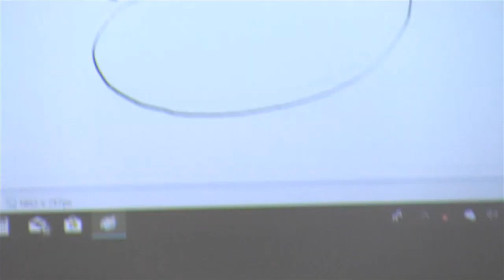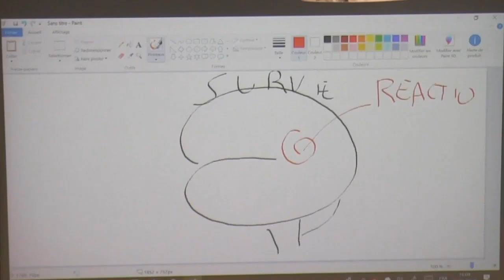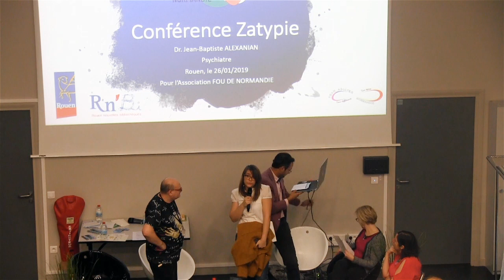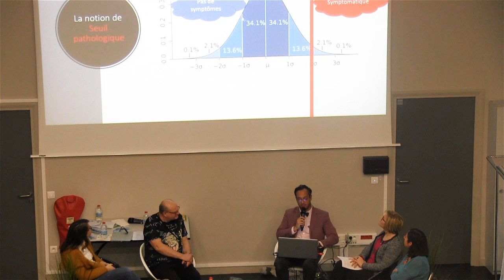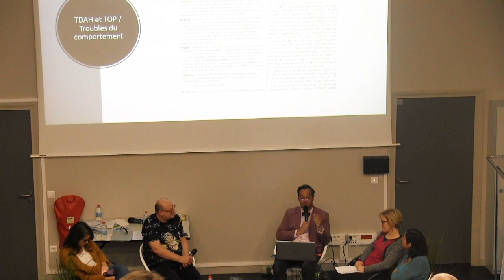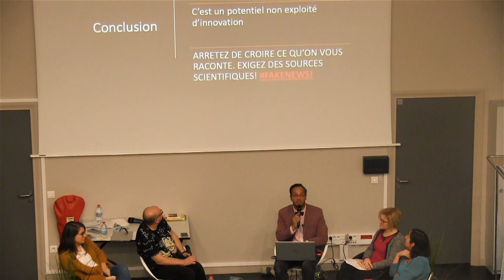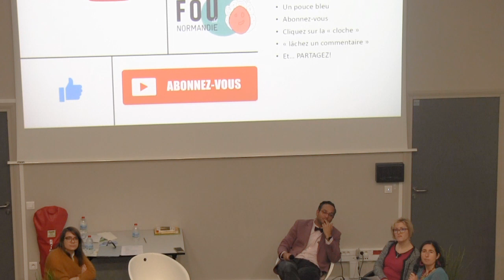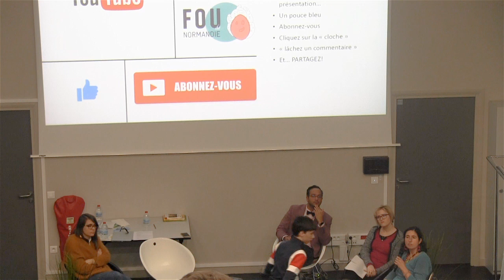Conference TDAH adulte - Bibliothèque Simone-de-Beauvoir-Rouen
Suite à la conférence gesticulée "Bienvenue en Zatypie", voici donc la conférence qui a suivi.

Moment d'échanges avec les professionnels et les associations puis témoignages touchants.